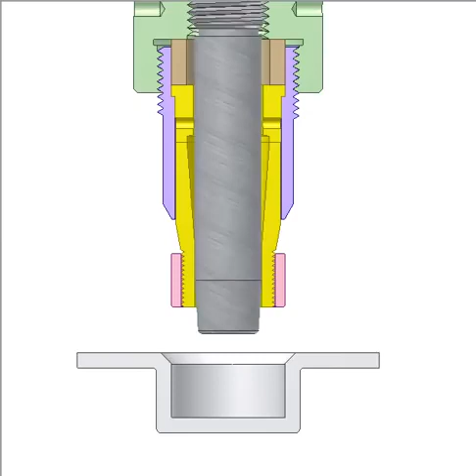0533 Internal puller 3